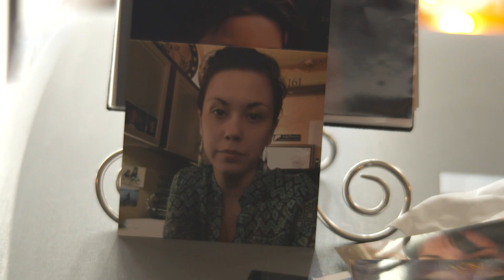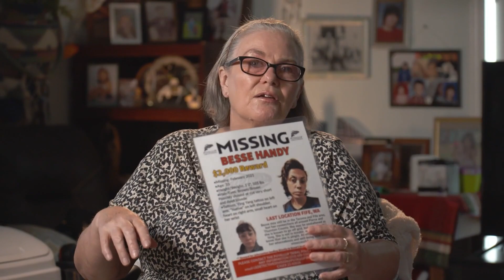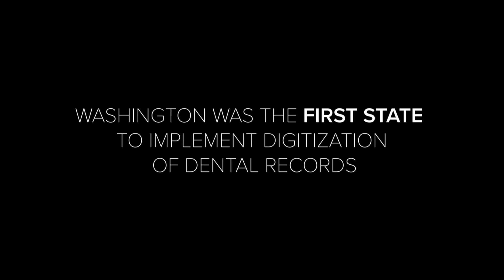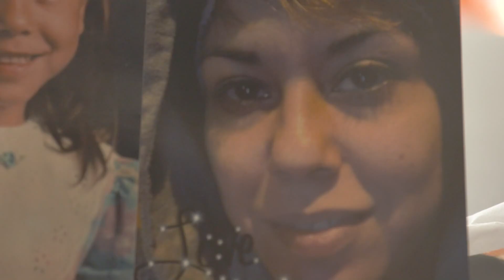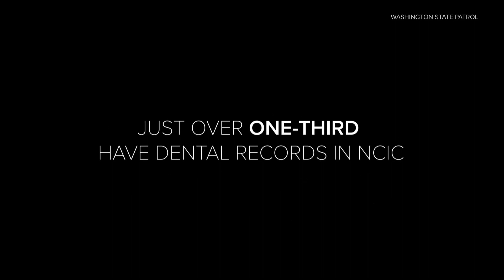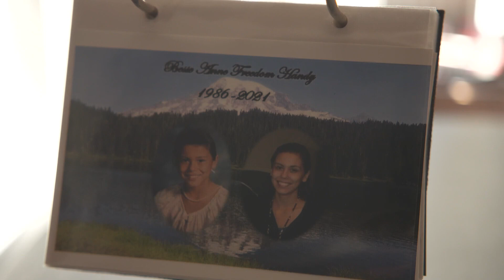Unsolved Northwest: How forensic dental records testing found Besse Handy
While DNA testing can cost thousands of dollars and take months to get back, dental record testing is free for law enforcement and takes just minutes.